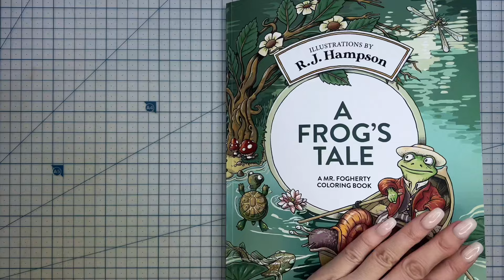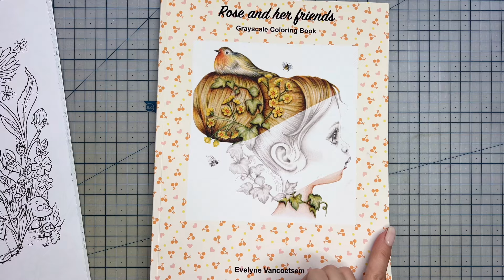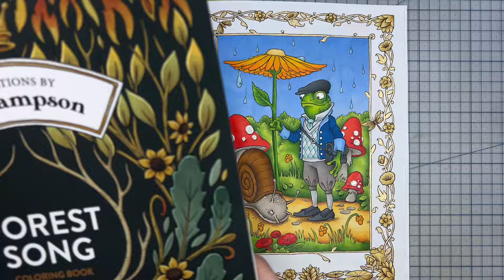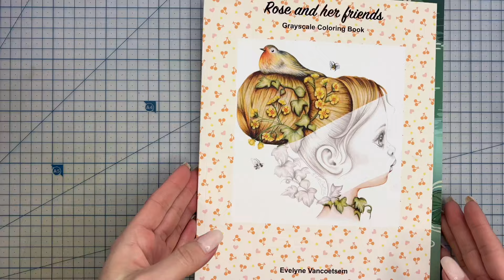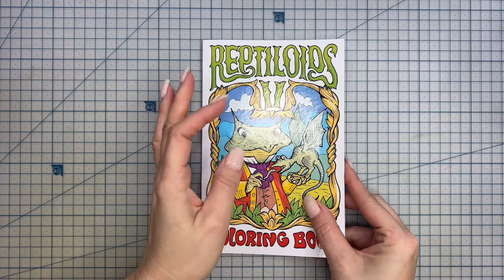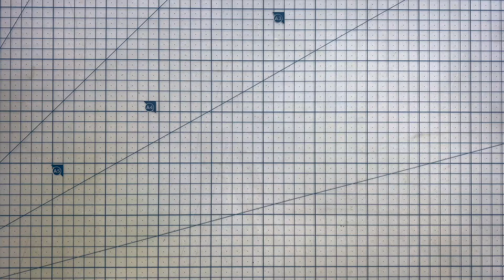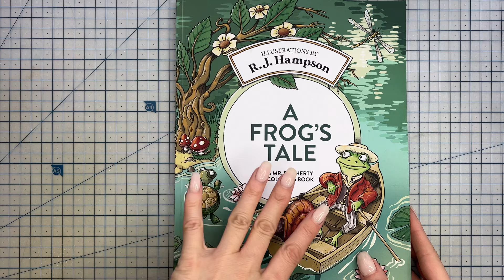Basing With Alcohol Markers | A Beginners guide to Adult Colouring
Join me as we delve into the world of alcohol markers, the what, where, when, why and how. As well as a colour along in A Frogs Tale by @rjhampson  to demonstrate the technique.

📚: A Frog's Tale
🎨: RJ Hampson
✍🏼: @ohuhuart_official Honolulu 48 set, @arrtxglobal Oros set, Spectrum Noir Tri-Blends, Prismacolor Pencils, King Art Gelm Sticks, @arteza soft pastels

Ohuhu Markers used: GY4, PB6, R1, R9, Y2, Y3, YR3, WG01
Arrtx Markers used: 109, 313, 406, 419, 421
Tri-Blends Used: AG1